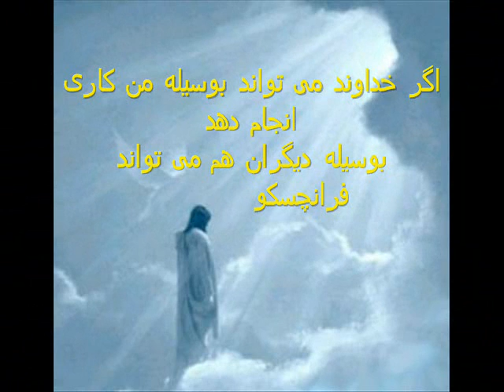Shabe Moghadas-Haik Hovsepian Mehr †شب مقدس - هایک هوسپیان مهر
Shabe Moghadas-Haik Hovsepian Mehrشب مقدس - هایک هوسپیان مهر